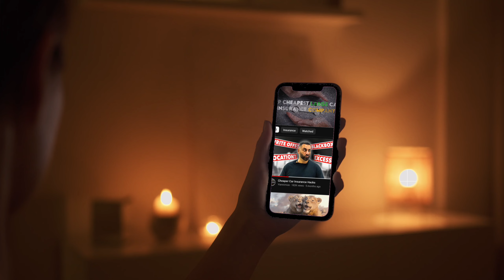Only $111/M 😱 Cheapest Car Insurance in Amarillo 🎯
🚗 Drivers in Amarillo are paying around $1787 per year for full-coverage car insurance, but you don't have to! By shopping around and comparing quotes from various companies, you can save BIG! 💰

In this video, we break down the 🤝cheapest car insurance companies👌 for different age groups in Amarillo:

💡 Key Highlights:
- Smart tips to save on your car insurance in Amarillo 🎯